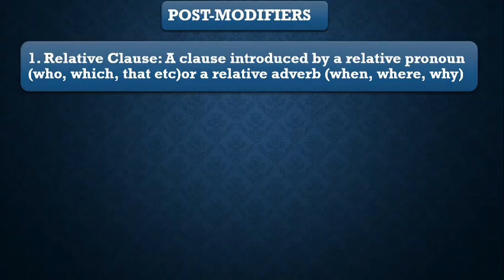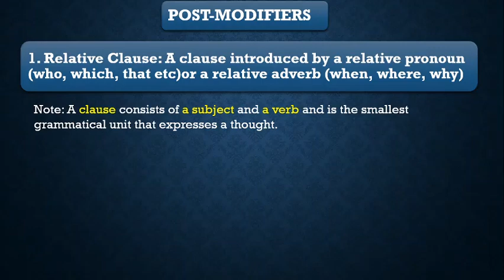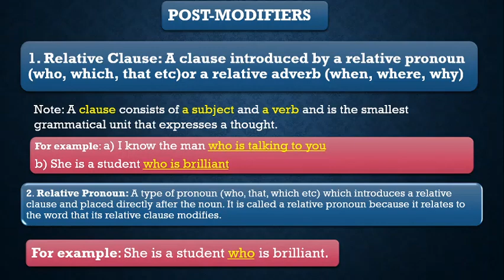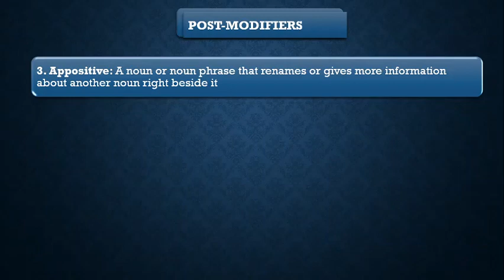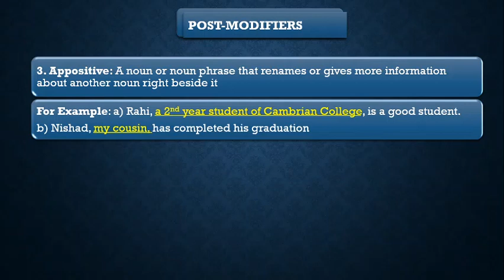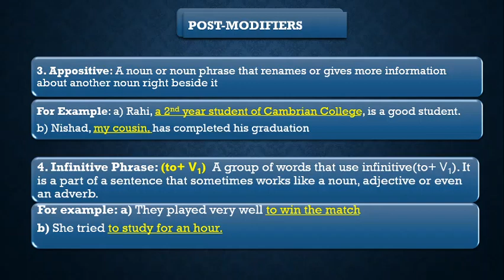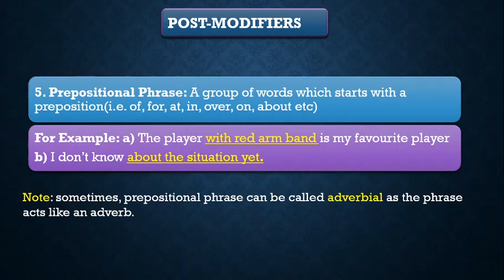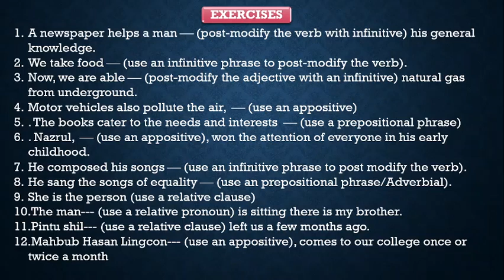Modifiers || The Post-Modifiers || An Easy Approach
The discussion on most common post-modifiers with examples and exercises.